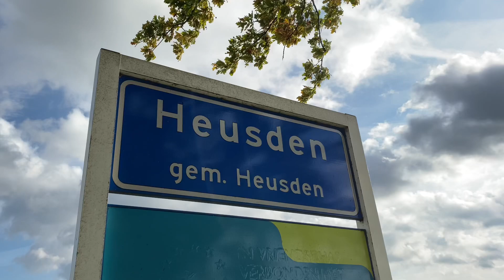Ön izleme (Heusden)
Herkese merhaba!

Hastaliktan dolayi malesef bu hafta video atamadık. 07-11 pazar gününe videomuzu erteledik. Haftaya görüsmek üzere.. sevgiler saygılar🤙🏼